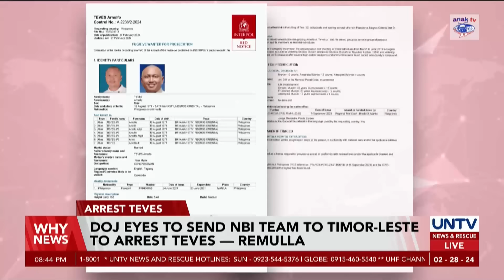DOJ eyes sending NBI team to Timor-Leste to arrest Arnie Teves - Remulla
The Department of Justice is eyeing to send a team from the National Bureau of Investigation to Timor Leste to arrest expelled Negros Oriental Third District Representative Arnie Teves.